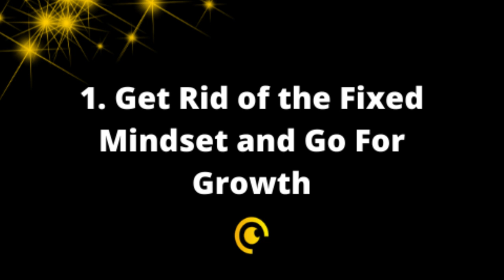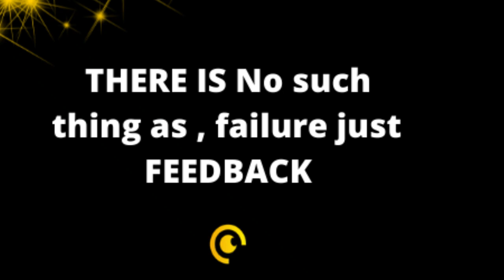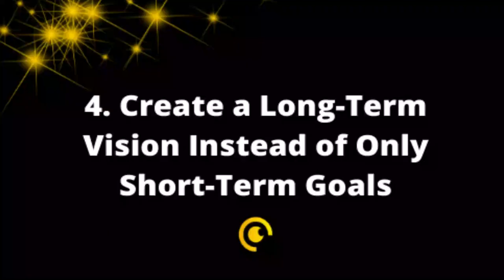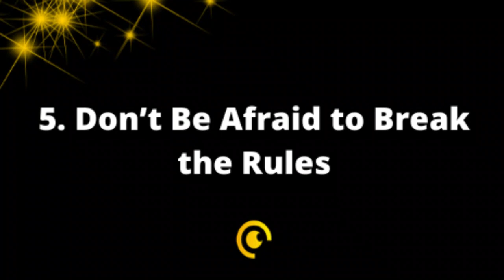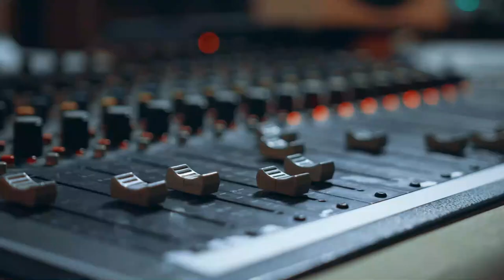7 Mindsets of Highly Successful People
Recap
1. Get rid of the Fixed Mindset and Go For Growth
2. Adopt An Abundance Mentality, Not Scarcity Mentality
3. Dont Fear Failure. Instead, Be Willing to Fail
4. Create a Long-Term Vision Rather Than Just Short-Term Goals
5. Don’t Be scared to Break the Rules
6.  Listen to What Your Gut is Saying
7. Let Positivity Be Flowing Through Everything You Do